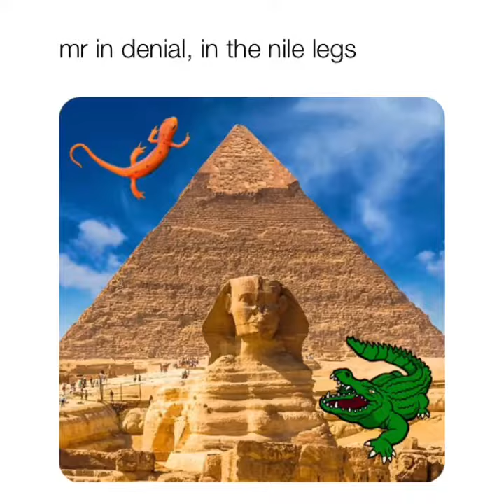je ma fuß